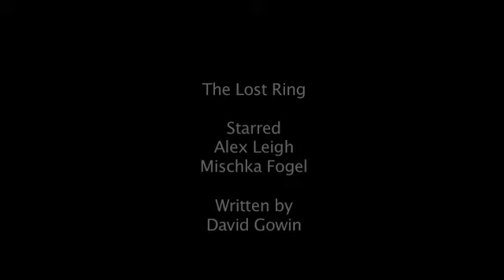The Lost Ring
The Lost Ring starring Alex Leigh & Mischka Fogel. Written & Directed by David Gowin.